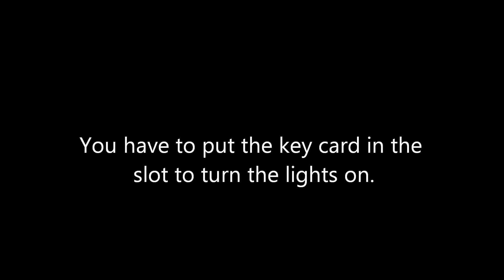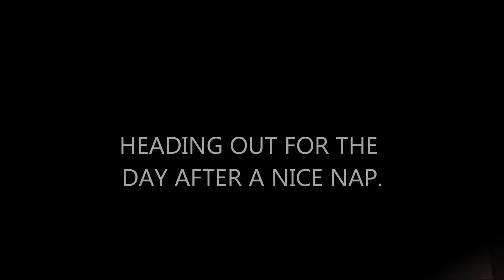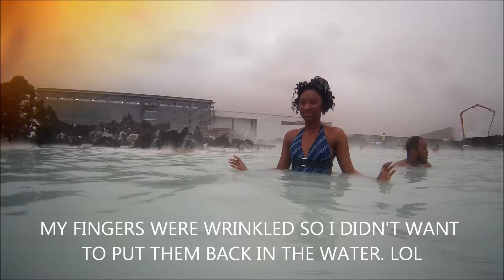Adventures of DWoods: Iceland Part 1 (Blue Lagoon)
Thank you for tuning into my channel Adventures of DWoods. This video is the first leg of my very short but fun trip to Iceland.

Also, I traveled with MrIWillFlyThere, and he has videos up on his youtube channel as well. So, check out his channel for additional footage.